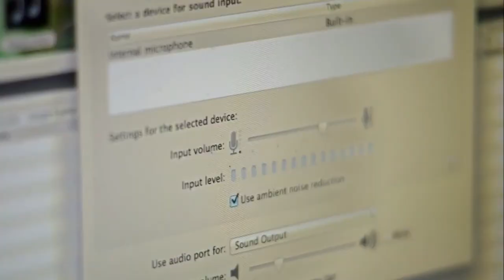Las hienas (Hyaenidae) | Datos curiosos de animales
Los hiénidos (Hyaenidae), conocidos comúnmente como hienas, son una familia de mamíferos carnívoros.
En su apariencia, las hienas son similares a los caninos, aunque filogenéticamente cercanos a félidos y vivérridos.
Solo hay 4 especies modernos de hienas:
- La hiena manchada o hiena moteada (Crocuta crocuta)
- La hiena rayada (Hyaena hyaena)
- La hiena parda (Hyaena brunnea)
- El lobo de tierra o proteles (Proteles cristata)